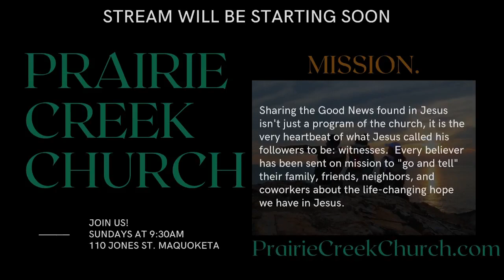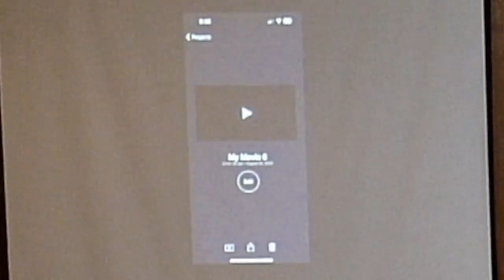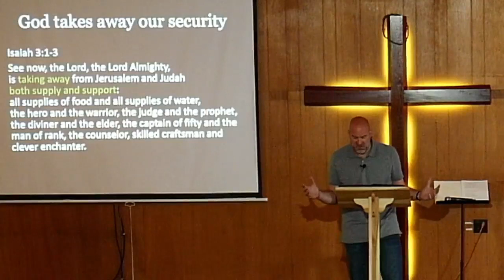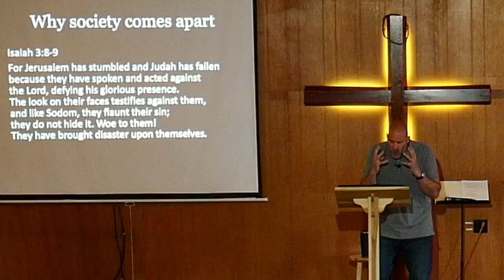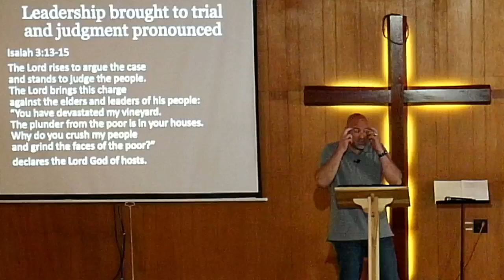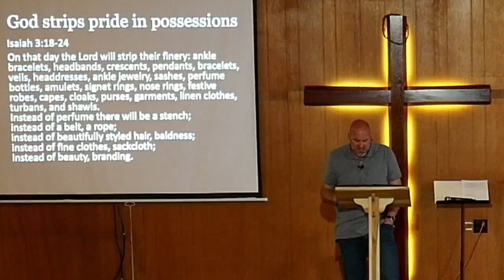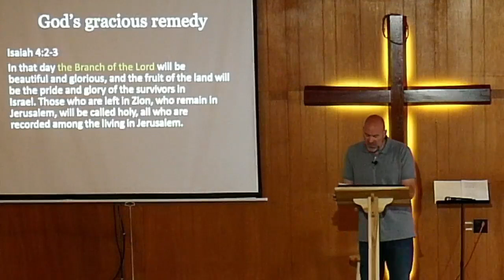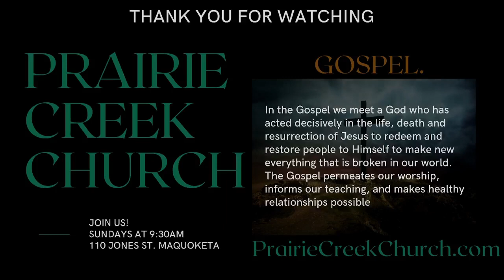When Society Comes Apart - Isaiah 3-4